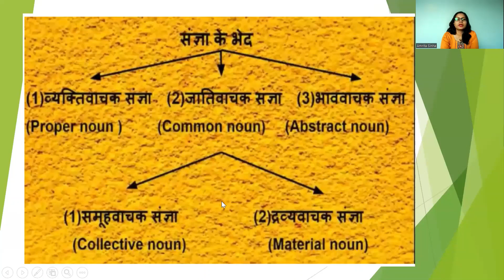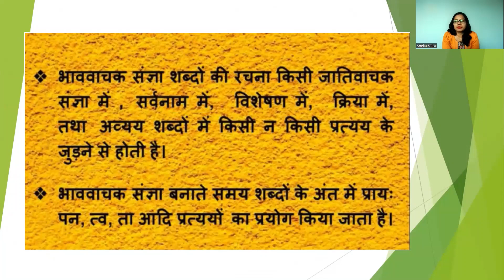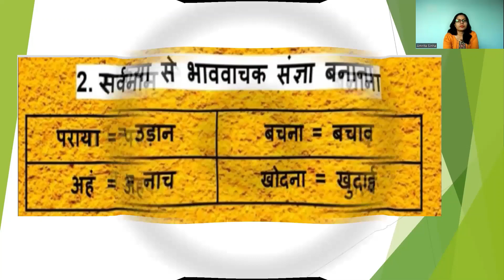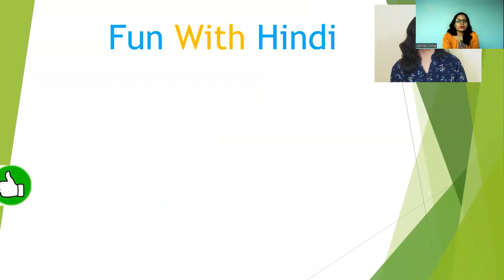Forming Abstract Noun| भाववाचक संज्ञा बनाना |Imp.for 10th| Hindi Version | Part 75| # Fun with Hindi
Anyone can learn English with the help of this video. It is explained in simple Hindi language to learn from the basics. In this series you will be able to learn different types of words in Hindi.